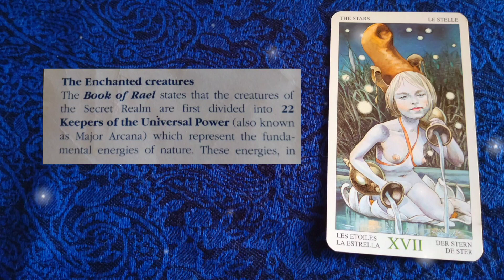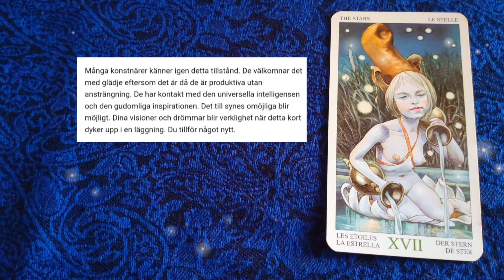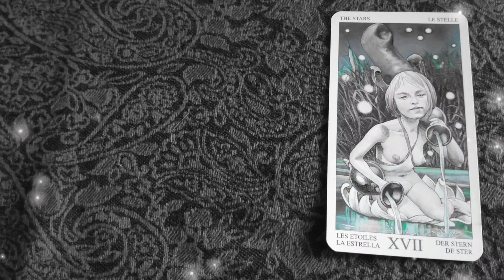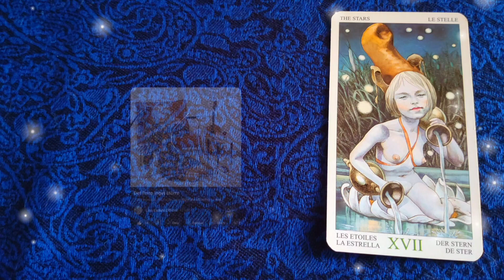🎴Stjärnan - The Stars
🎴 The Enchanted Tarot of the Hidden Folk
🎶Lisa Ekdahl - "Det finns inget Större"